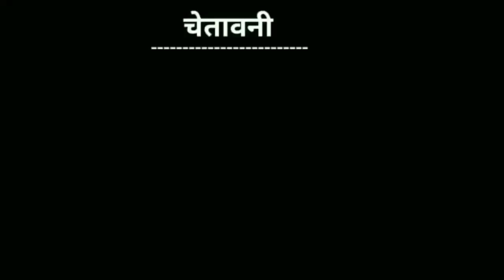sapna choudhary ke gane | sapna choudhary ghum ghagra song | sapna choudhary songs vs billu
Sapna vs. Billu
Sapna vs billu funny call
Sapna vs tom funny call
Sapna choudhary vs billu funny call
Sapna choudhary vs tom funny call
sapna choudhary mera ke dekhega bhartar song
sapna choudhary ankhya ka yo kajal
sapna choudhary badli badli lage song
sapna choudhary all new song
sapna choudhary all new songs
सपना चौधरी के गाने
सपना चौधरी गाने
सपना चौधरी vs बिल्लू
सपना चौधरी vs टॉम
सपना चौधरी फनी कॉल